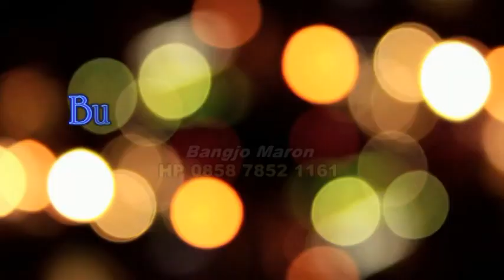Kasidah Arjunada Jurang Temanggung 09